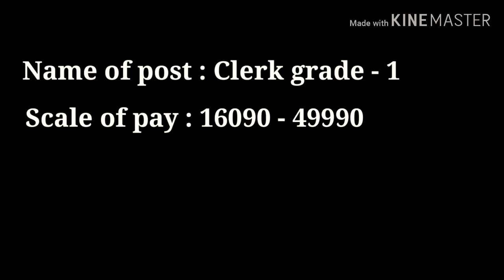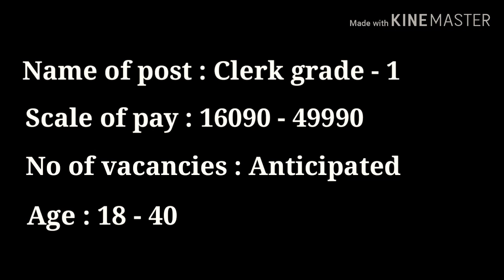KSCB CLERK RECRUITMENT || EXAM NOTIFICATION